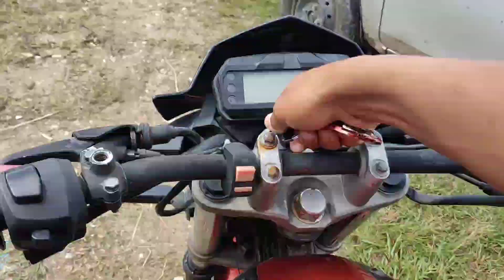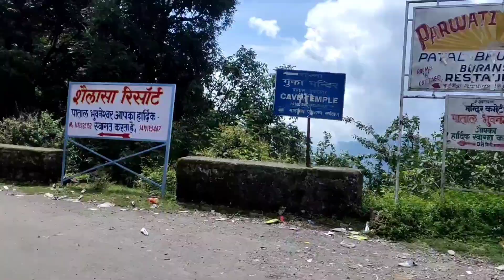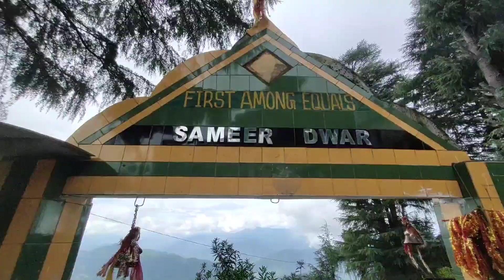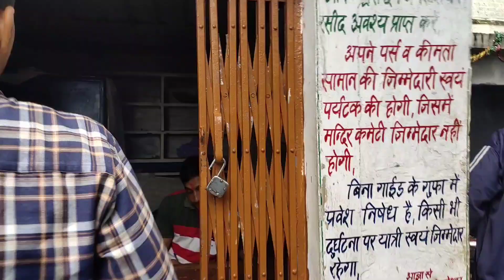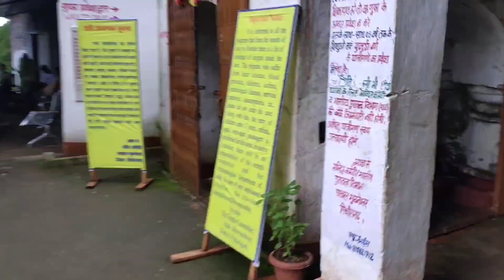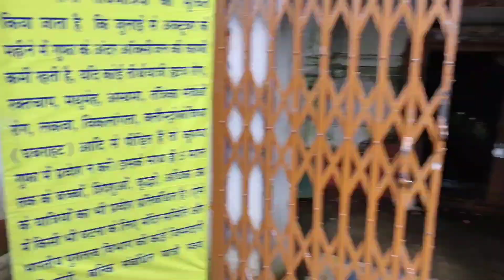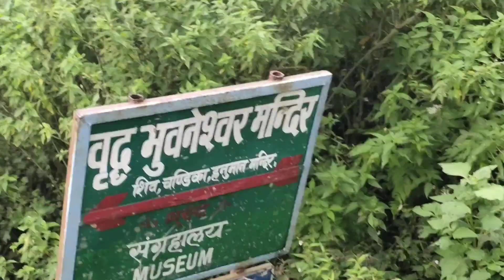ITNA BLOOD NIKLNE KA YE REASON!!🥴 -PATAL BHUVANESHWAR MANDIR CAVE❤